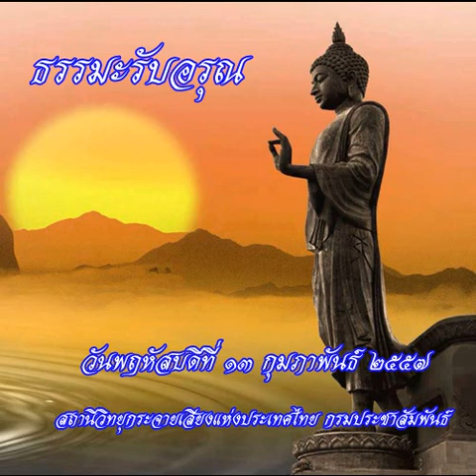ธรรมะรับอรุณ13กพ57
รายการธรรมะรับอรุณ ออกอากาศวันที่ 13 กุมภาพันธ์ 2557